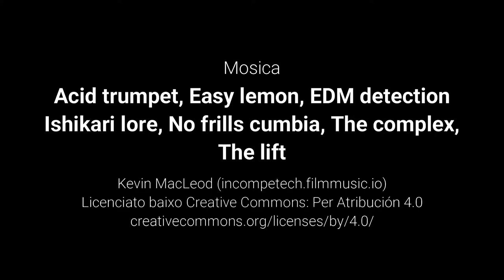Boda en Ibiza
Unas chicas de Bielsa se van a celebrar una boda a Ibiza, con despedida de solteras incluida. Sin embargo, no todo va a salir como ellas esperaban...